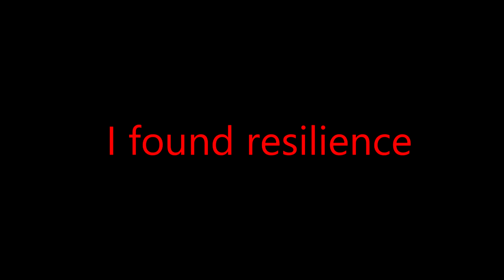World Ender - Visual Novel Game (Trailer #2)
World Ender is a Mystery, Thriller and Depressing Visual Novel Game!